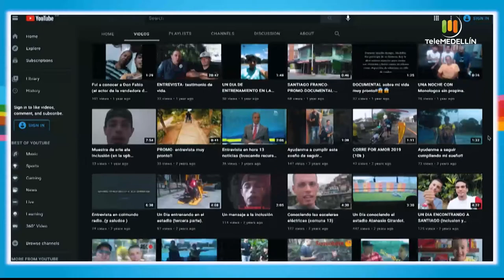Acciones para la transformación personal [Medellin diversa] Telemedellín